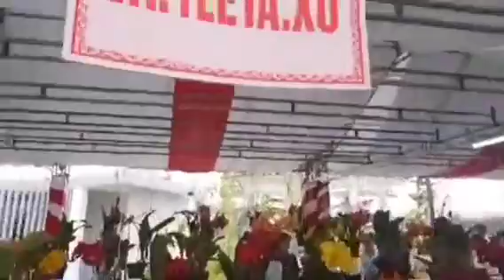Hội Lan Vĩnh Long 2020